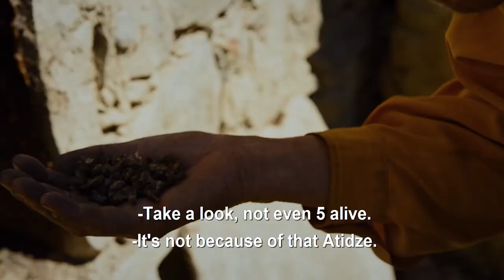HONEYLAND / МЕДЕНА ЗЕМЈА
North Macedonia/ 2019/ 85’

If one breaks the rule, everyone pays the price. When nomadic beekeepers break Honeyland's basic rule, take half of the honey but leave half to the bees, the last female bee hunter in Europe must save the bees and restore natural balance.

Северна Македонија/ 2019/ 85’

Кога еден ќе го прекрши правилото, сите ја плаќаат цената. Последната пчеларка во Европа се соочува со сериозен предизвик кога треба да ги спаси пчелите и да ја зачува природната рамнотежа. Во Медената земја пристигнуваат пчелари номади кои го прекршуваат основното правило: земи половина од медот, а другата половина остави им ја на пчелите.

Режисер/ Director: Ljubomir Stefanov, Tamara Kotevska
Сценарио/ Script: Ljubomir Stefanov, Tamara Kotevska
Снимател/ Photography: Fejmi Daut, Samir Ljuma
Монтажа/ Editing: Atanas Georgiev
Звук/ Sound: Rana Eid
Музика/ Music: Foltin
Продукција/ Production: Atanas Georgiev (Trice Films)

Избрана филмографија/ Selected Filmography:
„Езеро од јаболка“/ Lake of Apples (2017)
„Бесплатни прегратки“/ Free hugs (2015)
„Студантс“/ Studants (2016)

Фестивали и награди/ Festivals and awards: Grand Jury Prize, Cinematography Award, World Cinema Documentary Special Jury Award, Sundance Film Festival, USA (2019)/ Jury Prize, Special Jury Prize, Sarasota Film Festival, USA (2019)/ San Francisco International Film Festival, USA (2019)/ DocAviv Film Festival, Israel (2019)/ Hong Kong International Film Festival, China (2019)